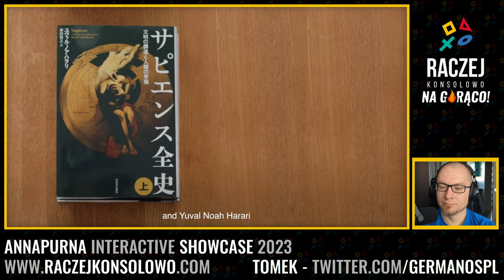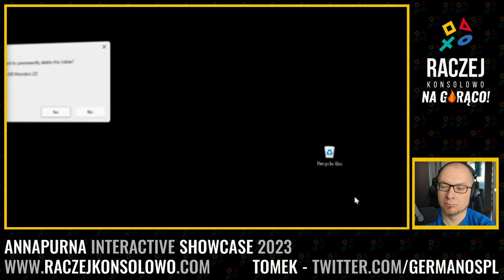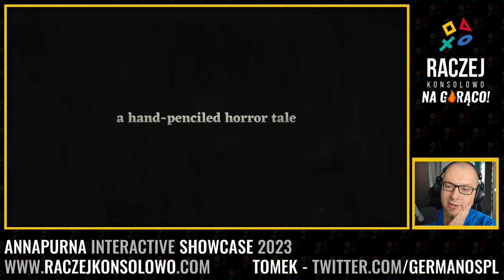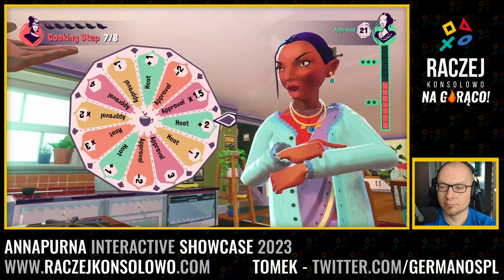Annapurna Interactive Showcase 2023 z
Showcase wydawcy Annapurna Interactive, którego ton i klimat produkcji jest tak samo charakterystyczny, jak chociażby Devolver Digital. Choć ich światy nie mogłyby być bardziej od siebie różne.